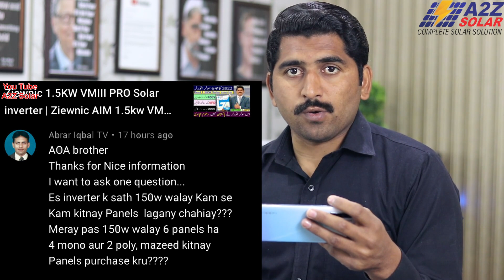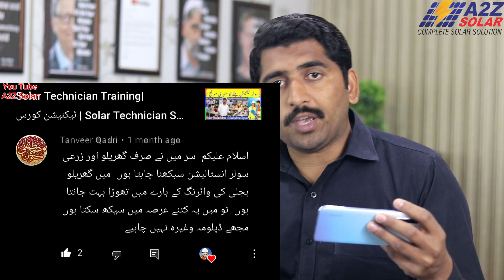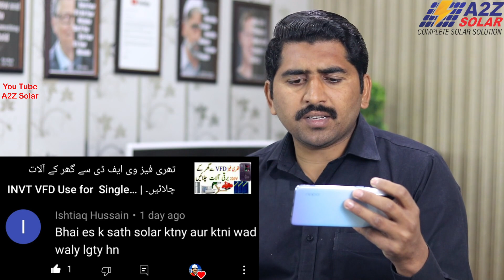Sunday Comments Day EP #02 A2Z Solar | Battery connect with vfd | AC Dc SPD and earthing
Sunday Comments Day EP 04 A2Z Solar | Battery with VFd |220v to 380v 3 phase VFD | Solar Panel price

Solar project installation - Sponsors your Products - Training/Awareness Session - Start Solar Business
Mudassar Rahman A2Z Solar Jhang Punjab Pakistan